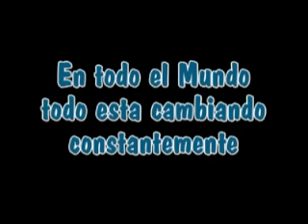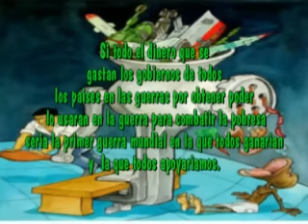Los Bukis Casas de Carton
Este video fue editado para la concientizasion de nuestros gobernantes para que dejen a un lado las guerras de intereses politicos o personales y agamos una nueva guerra pero contra la pobreza y el hambre.